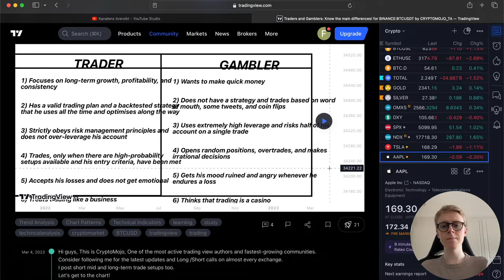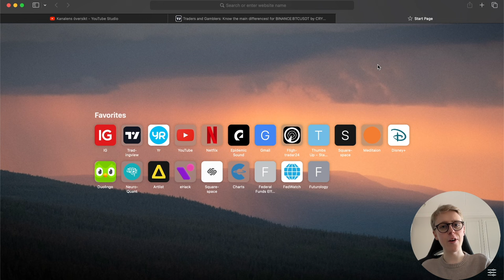Det bästa sättet att förlora allt sitt kapital! :D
Skämt åsido så kommer börsens många möjligheter med en hel del risker det är otroligt viktigt att hålla reda på.
Som Warren Buffet sa,
"Regel nr 1, förlora inte dina pengar. Regel nr 2, glöm inte bort regel nummer 1" - Riskhantering är key!